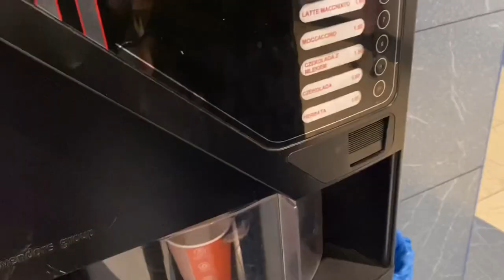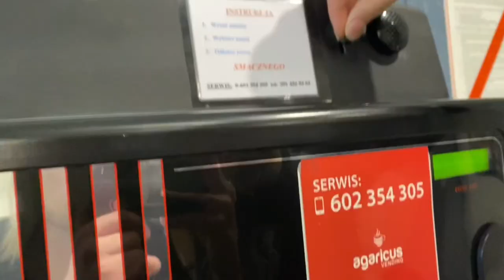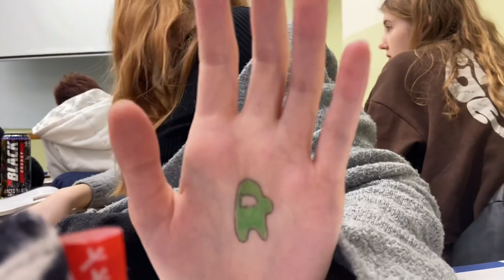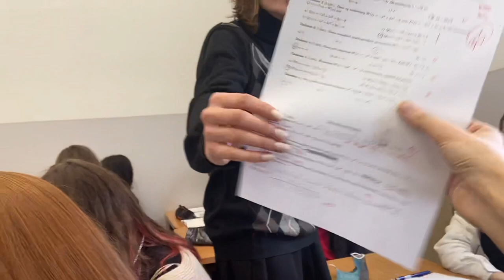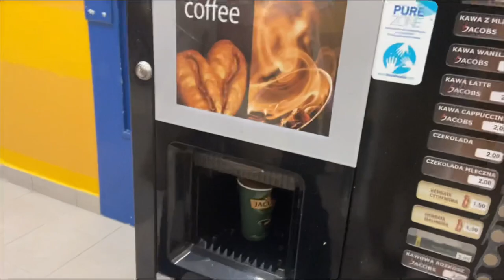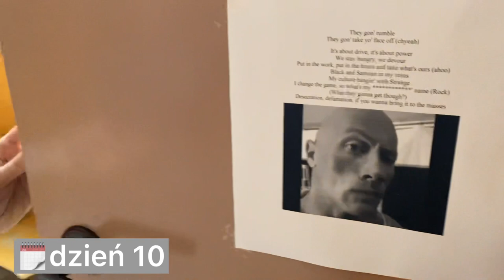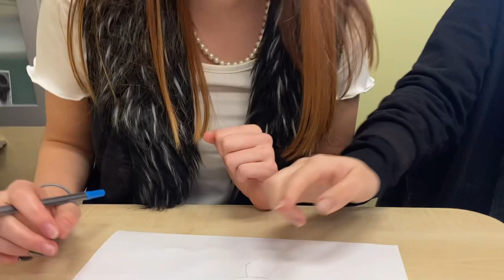Vlog szkolny z lo9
Dla ułatwienia:
Szatynka: Alina
Blondyna: Ala
Brunetka: Miszka
Gościnie: Malwina, Maja, Rogacka, Socha, Zocha